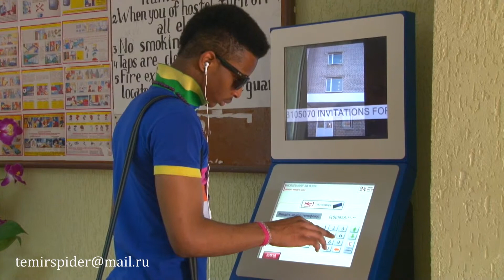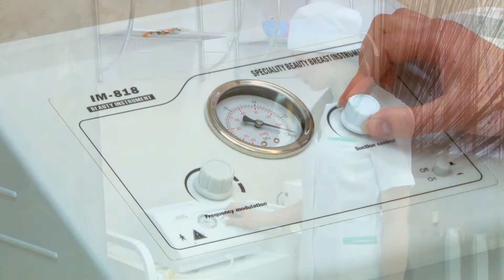Медуниверситет. Иностранные студенты. Часть 3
Иностранные студенты. Луганск.
Съёмка и монтаж ТГ"ТЕМИРФИЛЬМ" 2012 год